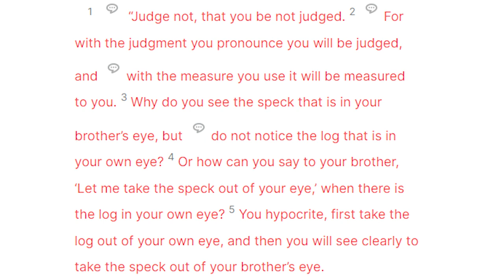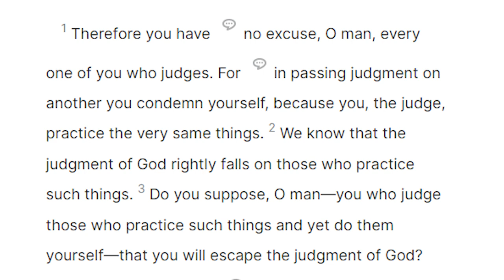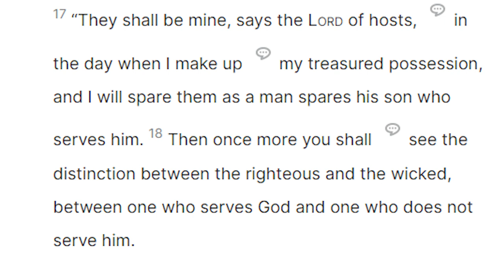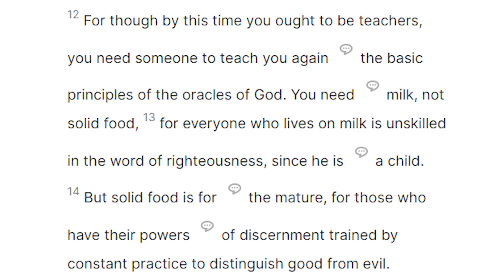The Parables of Jesus - The Speck and the Log